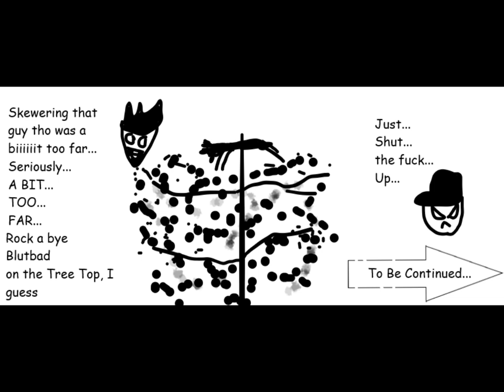BotG Manga Chapter 3: "The Cabin"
Miguel and Miguel place Anne in a cabin and are ambushed by an army of 15 Blutbaden.

0:00-OP
1:47-The Two Miguels Arguing
2:47-To Another Place...
2:52-Tucking Antonia In...
2:56-Part 1 Begins...